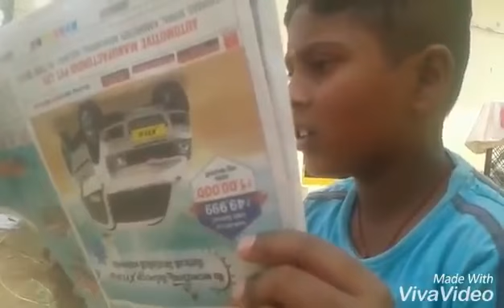Pokyamki chotalu my village show thorthi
Rock star tharun